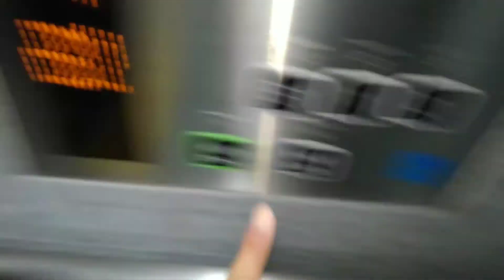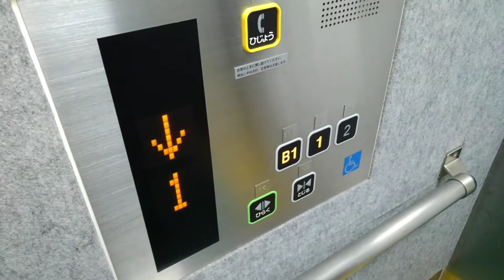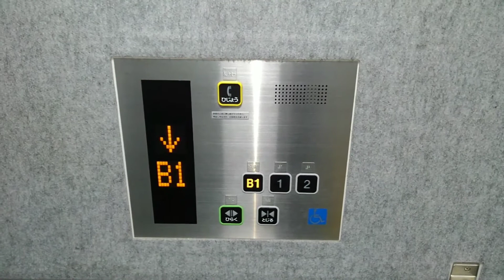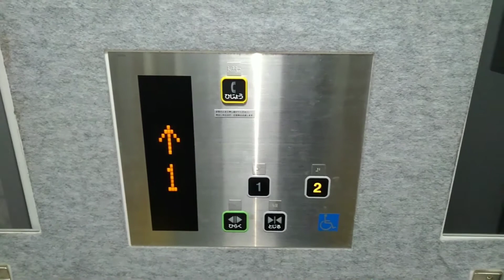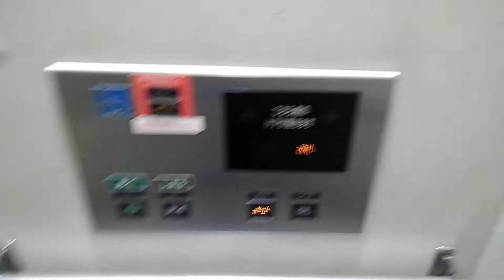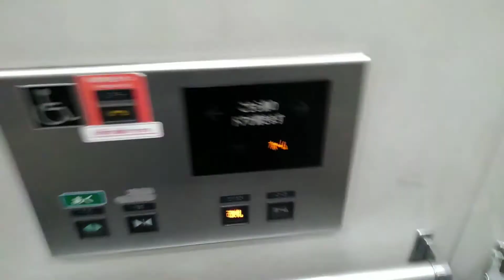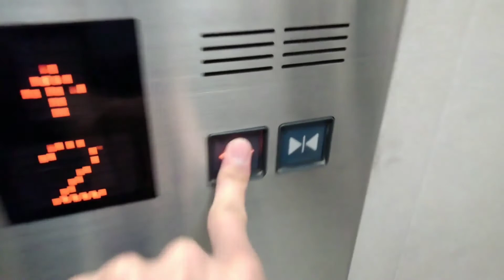JR茨木駅のエレベーター|5機まとめ(再撮影)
メーカーは、1.2機は、東芝製で3.4機は、三菱製、5機は、フジテック製です。
リニューアルしたとの噂を聞いたので撮影しました。
[共通情報]
用途:乗用
設置数:1

1.デッキ広場(地下駐輪所)
到着時間　0:50～
機種:スペーセルGR
定員:11名
積載:750kg

2.デッキ広場
到着時間:2:44～

3.ホーム
到着時間 3:55～
エレパックベースの駅余用です。
機種:駅余用エレベーター
定員:9名
積載:600kg

4.ホーム
到着時間　5:05～

5.
到着時間　6:10～
機種:エシード
定員:11名
積載:750kg